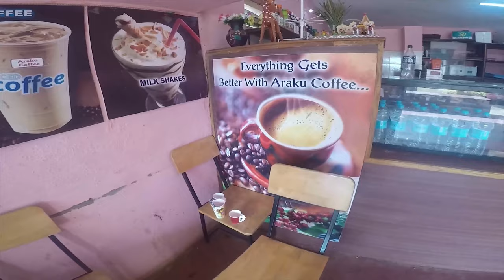NEW TRAVEL SERIES(intro) | PONDICHERRY se BHUTAN via VISAKHAPATANAM, ARAKU VALLEY & KOLKATA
In this extreme travel series, I'll be travelling from Pondicherry, Visakhapatnam, Araku valley, Kolkata and would be crossing Indian border at a village called Hashimara, to reach land of dragons - Bhutan. All this travelling I had done by trains and buses. Do comment and let me know if you liked the series/episodes. Let me know if you want to see me travelling some other places that you know. Stay in touch :)

About me ?

I am Shashank Shetty. I like to explore new places and experiences. I'm a traveler who is curious to know about different cultures and to know how people are spending their lives in different part of earth.

I want to inspire you guys to travel to these places and know this beautiful world we live in.